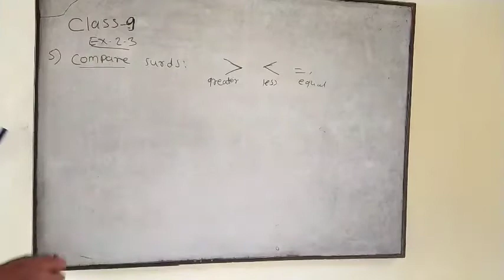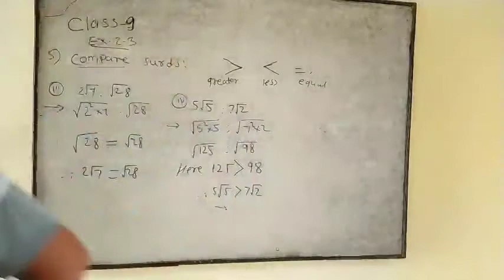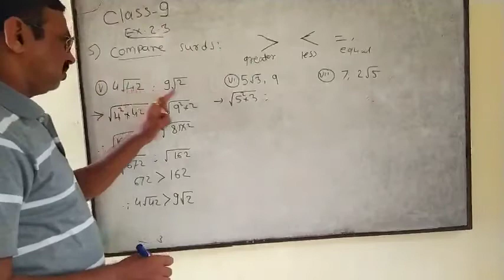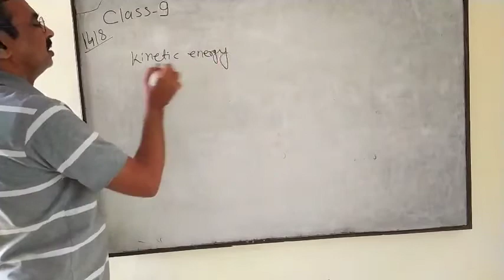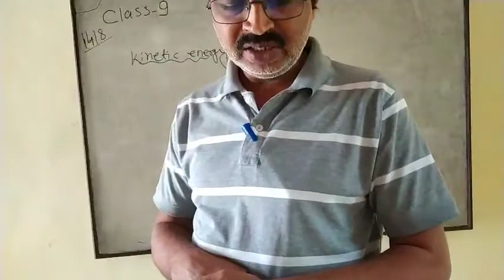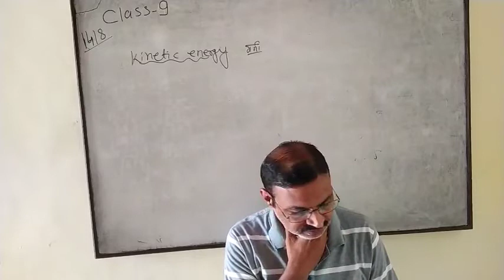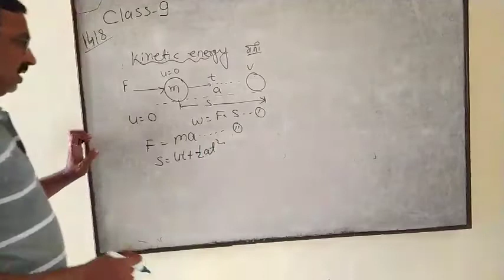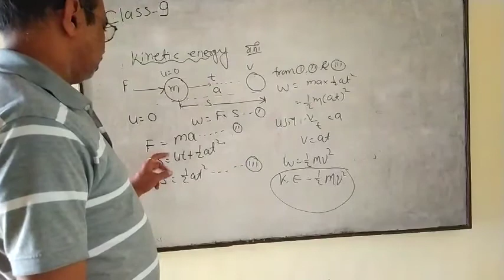9th Math and science